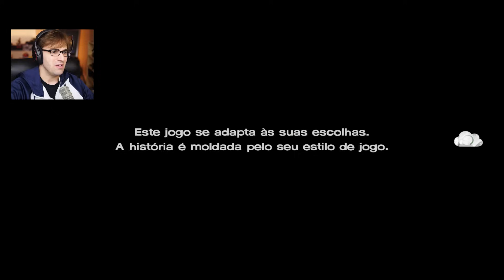THE WALKING DEAD A NEW FRONTIER #7 - EPISÓDIO 4: MAIS GROSSO QUE ÁGUA! (Gameplay em Português)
Vídeo gameplay do jogo The Walking Dead: A New Frontier (The Walking Dead Game Temporada 3 / Season 4, parte da série de jogos The Walking Dead Game da Telltale Games), com tradução / legendas em Português.

The Walking Dead: A New Frontier, Episódio 4: Mais Grosso Que Água / Thicker Than Water.

The Walking Dead: A New Frontier está disponível para PC, Android, iOS, Mac, PS4 e Xbox One. Este vídeo gameplay foi gravado com a versão de PC em 1080p 60fps.

The Walking Dead: A New Frontier download - onde baixar? Via Steam para PC, Xbox Marketplace para Xbox One, PS Store para PS4, e respectivas lojas de iOS e Android.